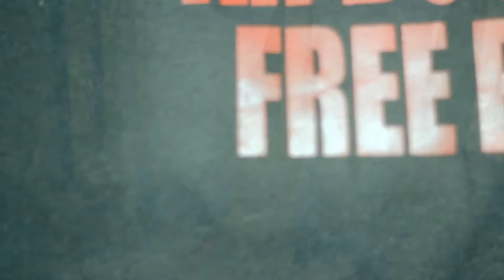Mill-Ticket - Hustler By Nature . ABNC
I wanna thank god first for making this possible and i want S/O to all my nigs dat came through DirtyWork Ent,PaperLabel Abnc till the def of me Free Kidd and PaperDrank
l